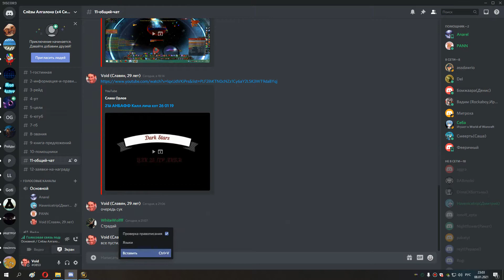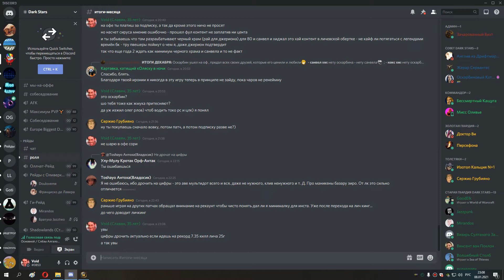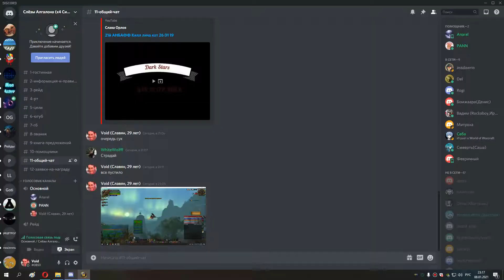51 с 77 до 80